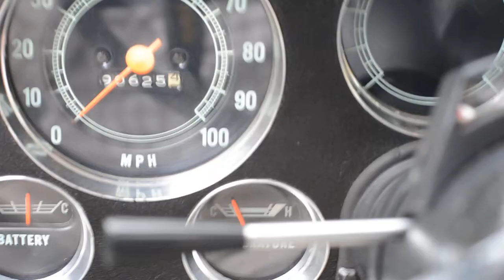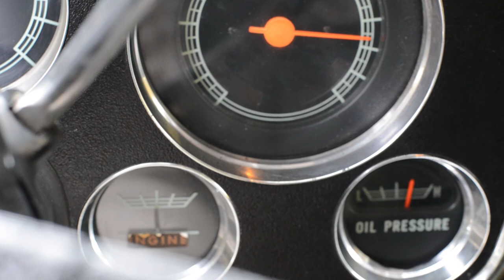1972 Suburban rev, tailpipe, and gauge view